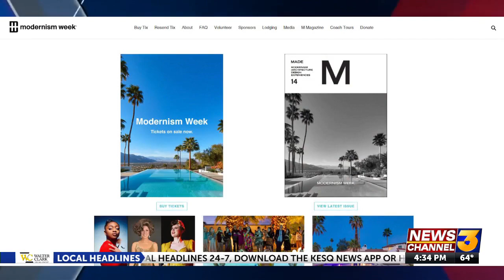Lisa Smith discusses the return of Modernism Week